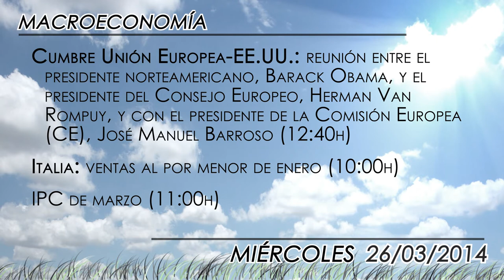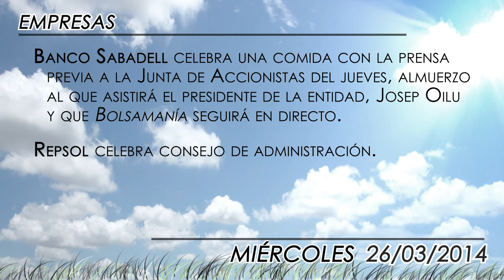Agenda económica 26 de marzo 2014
Cumbre Unión Europea-Estados Unidos que reunirá a Obama, Barroso y Rompuy con la vista puesta en Rusia, y referencias sobre la confianza de los consumidores de la locomotora europea. Se conocerán más datos sobre el devenir de la economía en Estados Unidos y, mientras Repsol convoca al consejo de administración, Banco Sabadell celebra un almuerzo previo a la junta del jueves.